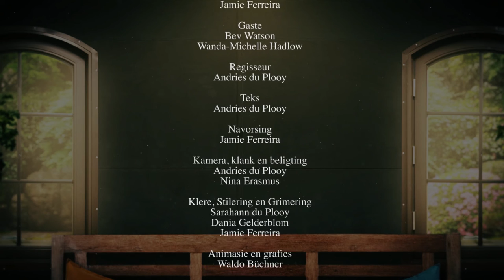Huis Paradys Reeks 1 - Episode 02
Die week kyk Jamie Ferreira, Huis Paradys se aanbieder en landskap argitek, hoe ons ‘n ou swembad kan omskep in ‘n pragtige area by jou huis. Hy kyk ook spesifiek na “decking” en wat mens daarmee kan doen.